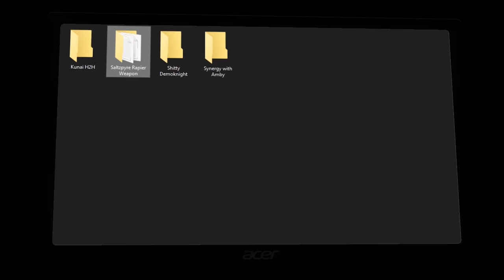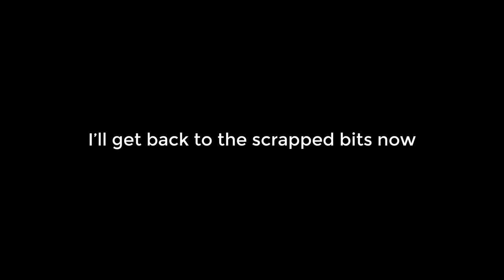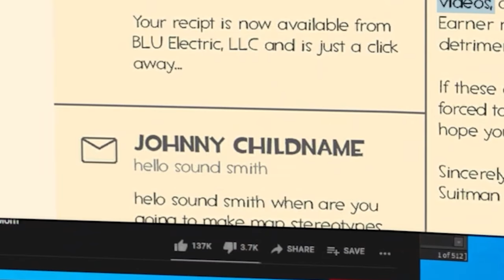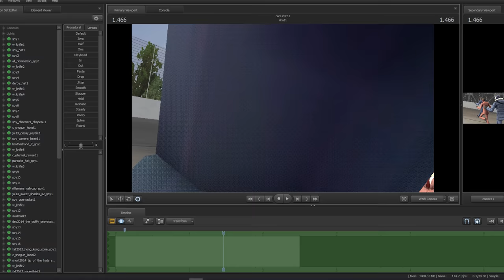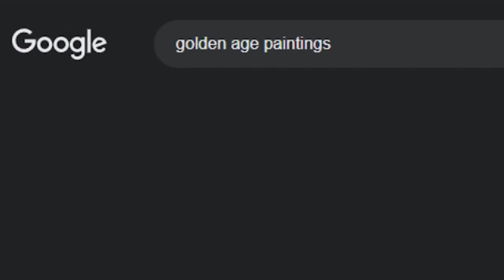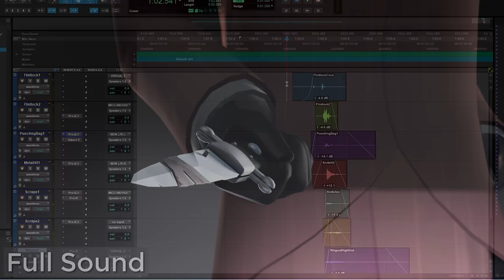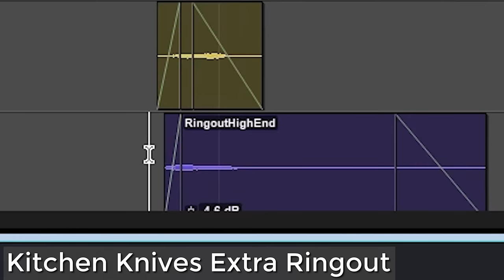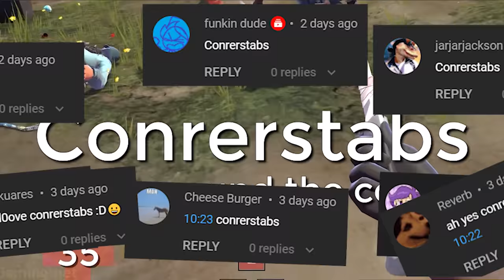[TF2] One Mann's Trash: Mann's Guide Bonus Clips 3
So usually when I record for Mann's Guide, I spend quite a bit of time with the weapon I'm covering. That results in a lot of funny moments that I don't really want to go to waste. Here are some of the extra clips that I got for the Big Earner episode, along with some extra Behind the Scenes goodies!